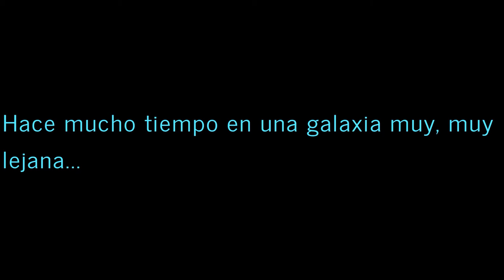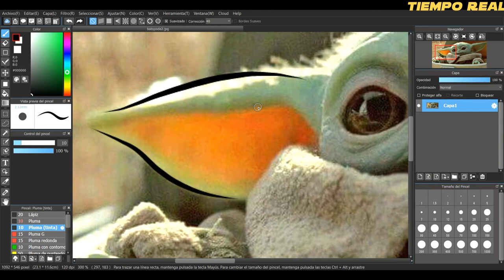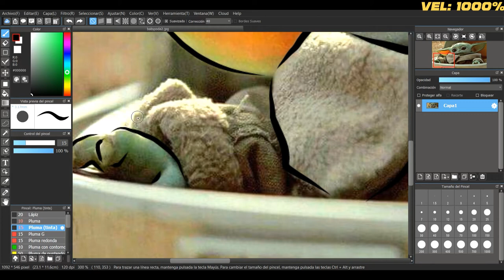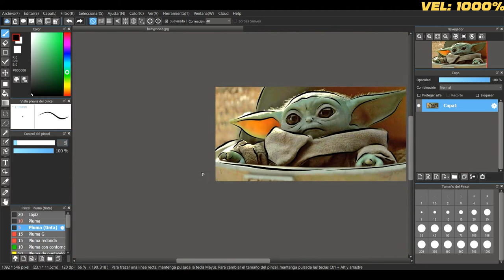The Child (Bebé Yoda) - Dibujo Animado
En esta ocasión dibujaré al famoso personaje de la serie The Mandalorian a la espera de la segunda temporada del aclamado show.

Programa de dibujo: MediBang Paint Pro.